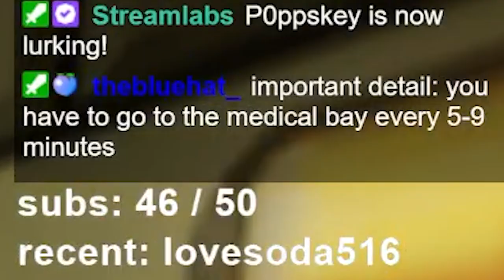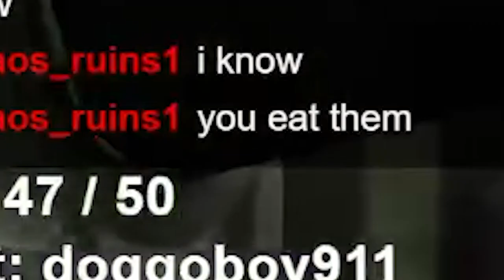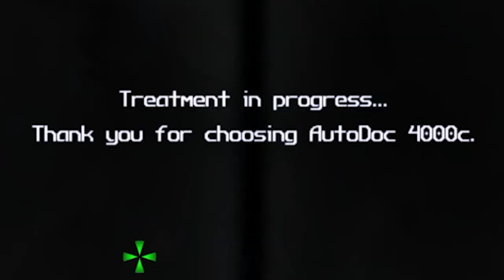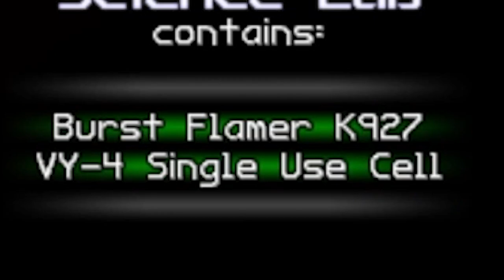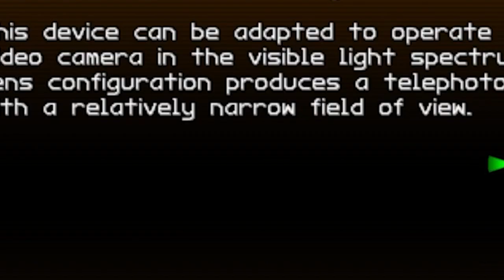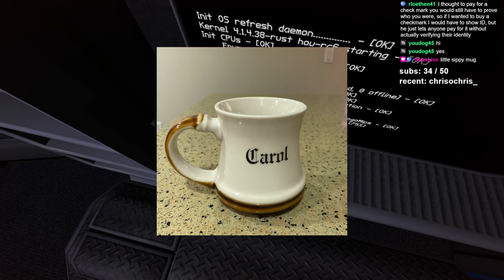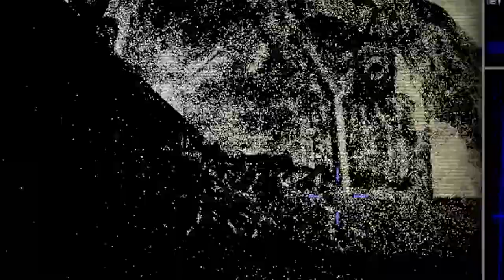Launch It Into Space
get it off the ship!!!

scavenger sv4 reminds me of iron lung, trapped hopelessly in a spaceship coffin and slowly dying with every passing second :)

this game has the same kind of horror as subnautica, i didnt really know what i was doing at first, but as i got a hold of the game more (having my head bitten off by an alien, similar to alien isolation), i learned how to upgrade my rover and take my revenge.

*note:* the censor at the beginning of the video is due to youtube's new guideline policy, it's uncensored later in the video.